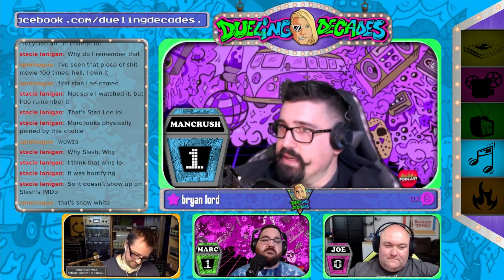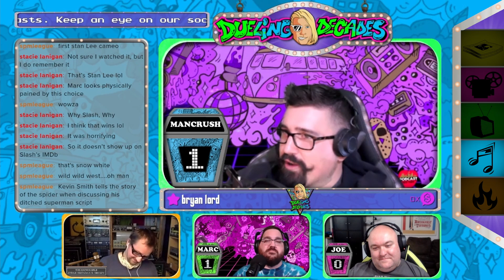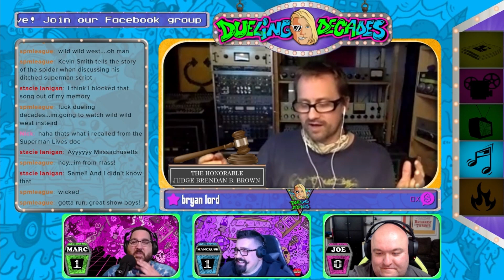Round 3 - Wheatus frontman Brendan B. Brown decides who had the worst May! 1979, 1989 or 1999?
Welcome to round 3! It's time for the Music round.

Hello again, fellow Duelers! Before we get into this week's episode notes. We wanted to remind you that we're now on YouTube! If you weren't aware, your favorite retro battleground is now on video. Anyways, we got another good one for you this week! Well, a bad one? I suppose it depends on how you look at it, but we're back with another "Worst of May" match-up! This week, we're joined by the amazing frontman of the band Wheatus, Brendan B. Brown! Brendan tossed some teenage dirtbag out of his chair, grabbed the gavel, and he was ready to judge these contestants: First up, from parts kinda known, Joe Findlay digs deep, and brings us the worst May 1979 has to offer. Next up, straight from a late-night Round House screening, Marc James brings a double deuce of picks from, May 1989. Finally, rounding out the competition, the man voted most likely to not wear JNCOs, Mancrush delivers the worst of May 1999!

Stick around after the competition for a campfire chat with Brendan, AND a live rendition of "Teenage Dirtbag" that will give you chills. In this episode, you might hear something about dirty judges, a boat that should have sank, young republicans that Brendan doesn't buy, Marvel tries again, a ship that DOES sink, models taking dumps, Jim West is not a rapper, 28-minute songs, sweaty cocaine music, television murders, assassinations and riots, the tale of the hero sausage, an operation you never played, Japanese stuff, worthless toys that caused a commotion, and just what is the story behind Teenage Dirtbag anyway?! All this week and more!

Do you agree with Brendan's rulings?

Want to share some of your own 1980s & 1990s memories? Join the other thousands of people in our Facebook group and get more original nostalgic content every day! If you're into the 1960s & 1970s, join our other group!